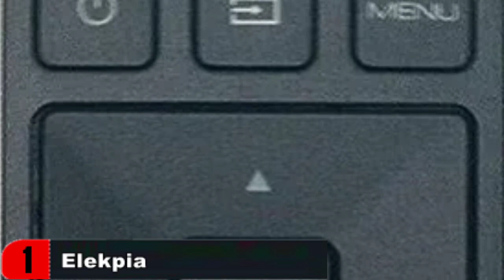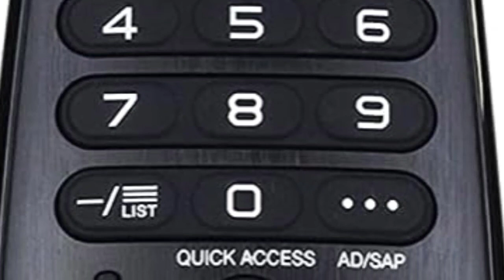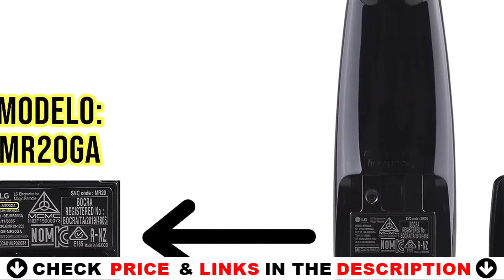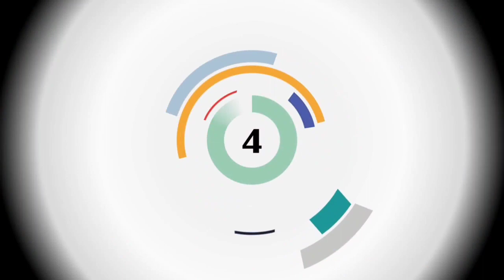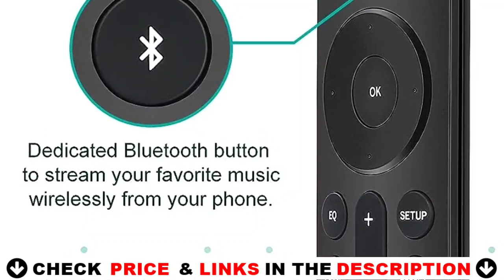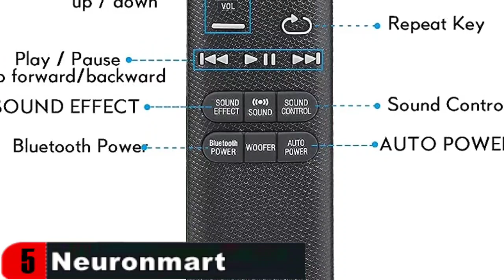Best Home Theater Remote 2023 🔶 Top 5 Home Theater Remote Reviews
Links to the Best home theater remote 2023 is in below ▼ In this Best home theater remote reviews video, we try to pick the Best home theater remote for the money.

💥All above home theater remote links are Applicable (paid link) in USA, Canada & UK💥

What we do: We've researched the Best home theater remote on Amazon saving you time and money. Our team analyzes lots of Best budget smart remote reviews that are designed for different kinds of users. We will take into consideration product quality, features, and price. We take expert's suggestions to make the Best universal remotes and also pick some Best home theater remotes. So If you choose from this list, you can be rest assured that you are buying the Best home theater remote control available on the market.